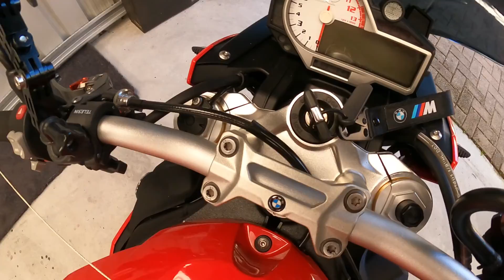Bmw S1000R Sport/Dynamic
My 2016 BMW S1000R  Upgrades
Bar Risers  Carbon Fibre Inserts And Chain Guard . 🙂